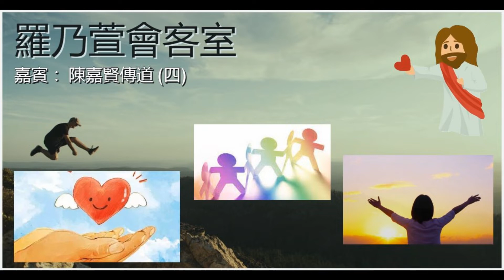羅乃萱會客室：陳嘉賢傳道( 四)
嘉賢在女兒患癌病期間，透過信仰的力量，思想上得到扭轉，看到女兒聽詩歌時之陶醉，悲哀的心情得到醫治。同路人彼此鼓勵，安慰和交換信息，亦得到激勵。當女兒漸漸康復後，她聯同其他家長成立癌病兒童合唱團，同時也矢志離開保險業，走向全職事奉之路。